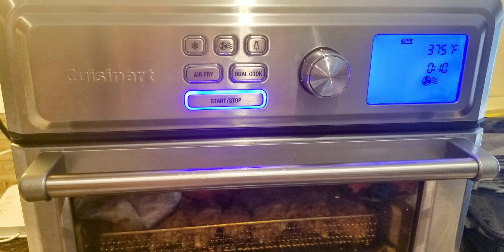Best Wings of Your Life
Tasty fall off the bone wings with a nice crispy texture

Need:
Chicken wings, oven bags, canola or olive oil, air fryer or grill

You can follow the steps exactly or if you don't have all the ingredients be creative with your marinade!